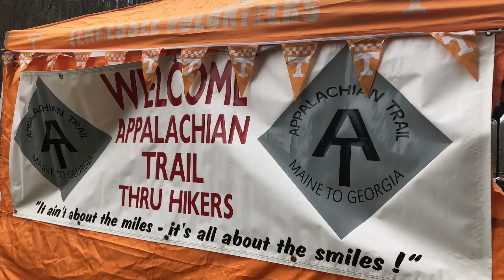Appalachian Trail 2019 - Day 16 (April 13)